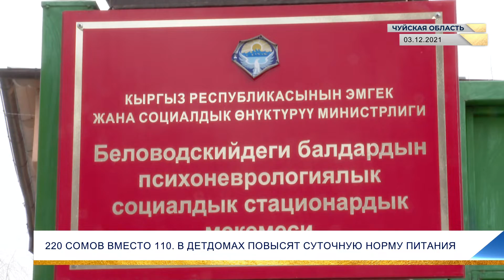220 СОМОВ ВМЕСТО 110. В ДЕТДОМАХ ПОВЫСЯТ СУТОЧНУЮ НОРМУ ПИТАНИЯ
Садыром Жапаровым сегодня был подписан еще один указ «О повышении расходов на питание в отдельных учреждениях социальной сферы». До этого глава государства посетил Беловодский детский психоневрологический стационар. Там же на месте Президент поручил министру соцразвития Кудайбергену Базарбаеву сделать так, чтобы дети и пожилые в соцучреждениях питались лучше. Для этого денежную норму на продукты увеличат вдвое.